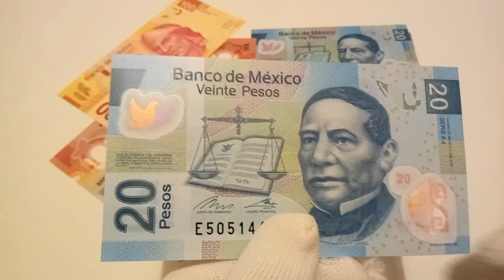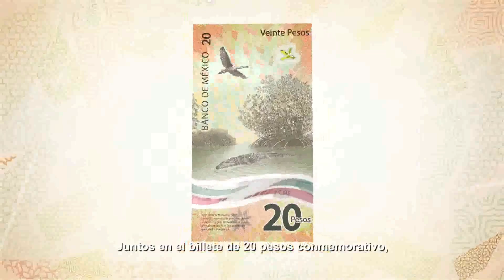** Nuevo Billete de 20 Pesos 2021** Conocelo ( Sera un Billete Coleccionable )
24 de Septiembre del 2021 se anuncia de manera oficial la salida y presentación del nuevo Billete de 20 pesos 2021.